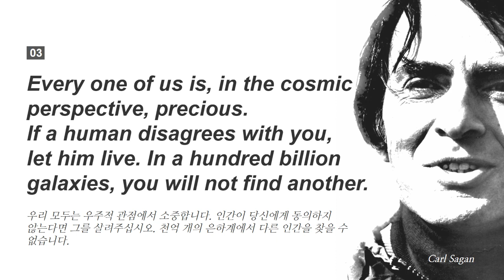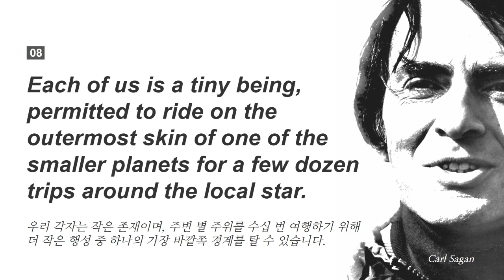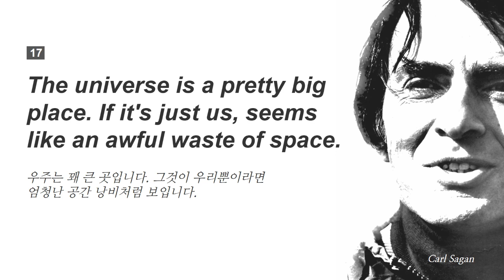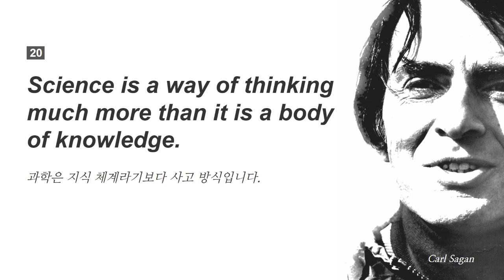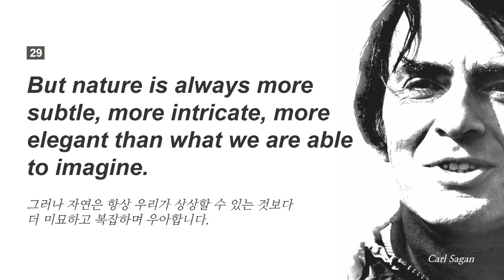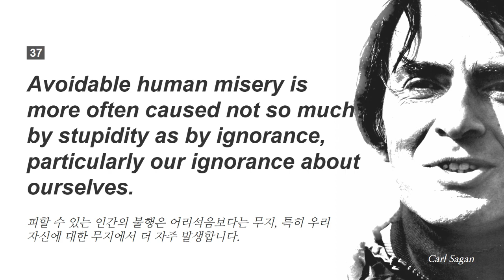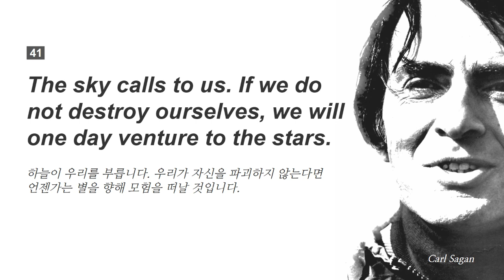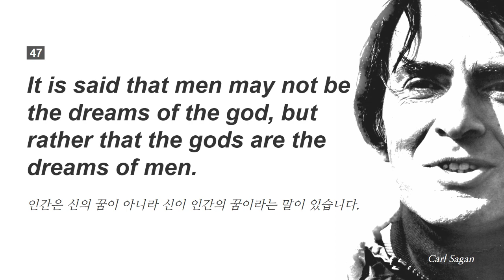칼 세이건 명언, 코스모스, Carl Sagan Quotes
영문 독해, 구문 독해